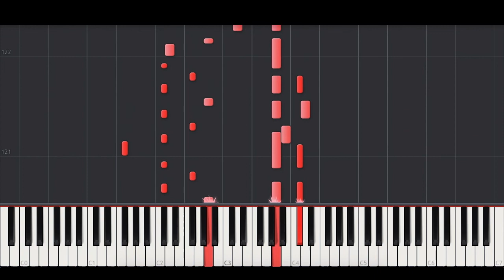Machine Gun Kelly - Bloody Valentine (AMAZING PIANO TUTORIAL & COVER)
Piano Cover of 'Bloody Valentine' by Machine Gun Kelly.